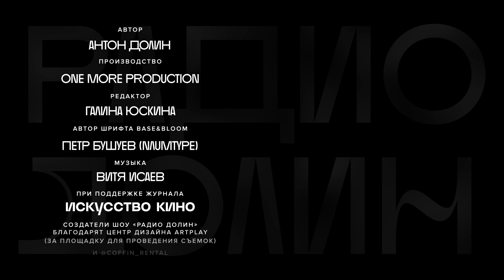Что там в кино: «Камон камон» — Хоакин Феникс и классный фильм (о детях, взрослых и смысле жизни)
В эти выходные можно сходить на завораживающе красивое черно-белое кино с Хоакином Фениксом в главной роли. Радиожурналист ездит по просторам США и берет интервью у детей. «Камон Камон» — это нетривиальная интерпретация истории сближения ребенка и взрослого, которое обоим позволяет понять про себя и окружающих что-то новое.